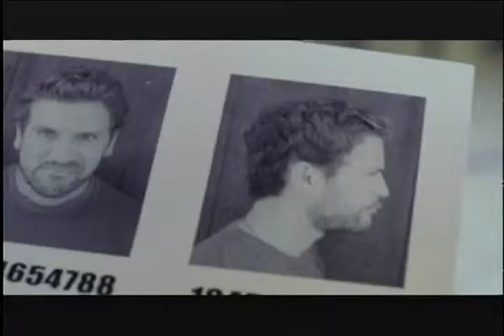Jeff Rector Lost in the Woods for youtube